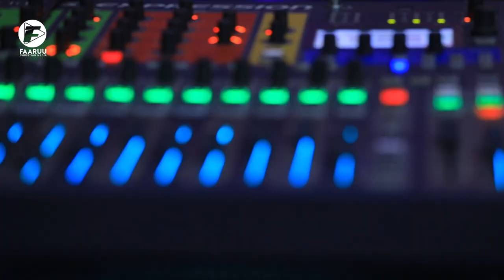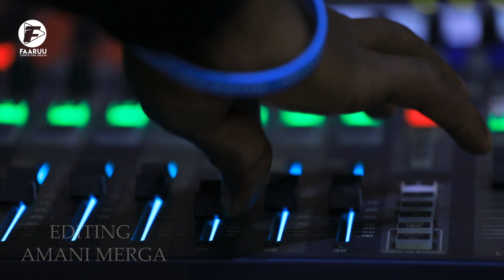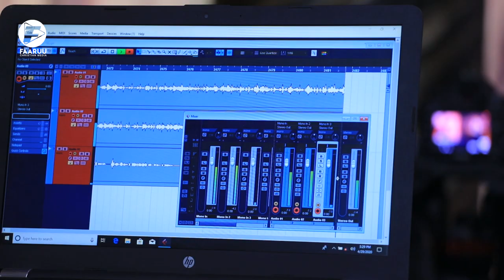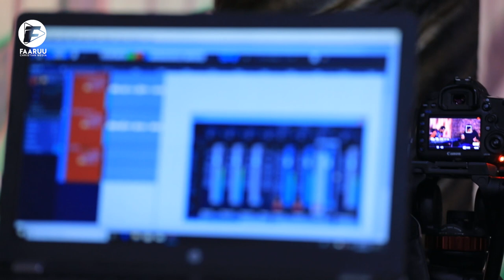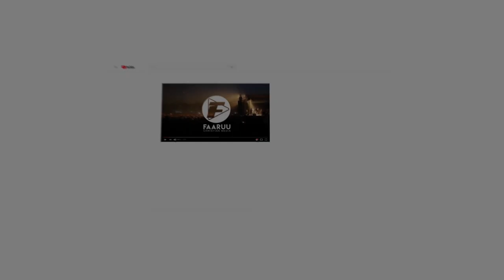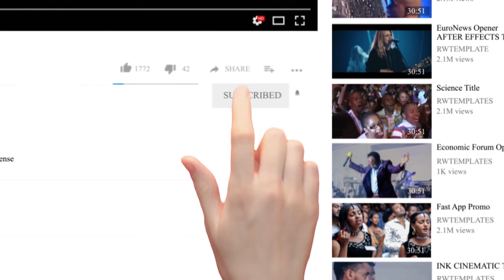IFA DESISA || DIDEE ULFINNI NA ARGATE || New Live Worship 2020 On FAARUU CHRISTIAN MEDIA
This Music Video Ethiopia Gospel Song Afaan Oromo Singer IFA DESISA